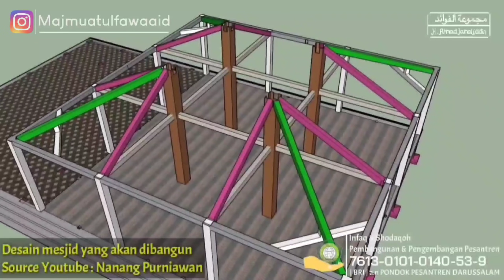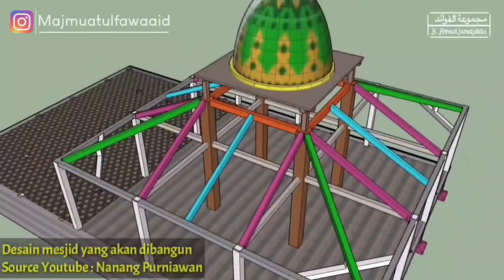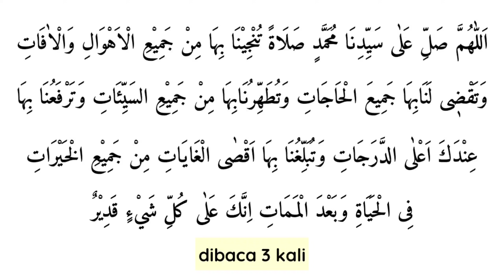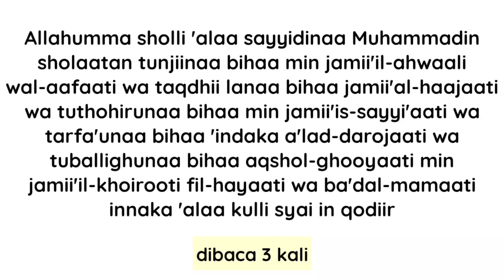#145 WIRIDAN PELUNAS UTANG & PENGKABUL SEGALA HAJAT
VIDEO ISTIMEWA

* Khasiat Agung Sholawat Jibril ,lengkap dg tawassul,  doa dan Sanad guru. Juga cara pemesanan buku MAJMUATUL FAWAAID  👇

Chanel Kajian ilmu fiqih :
H AHMAD BANYUSARI

Video Ke - 1. Tentang Fardu Wudhu.

Video Ke - 2. Tentang Syarat-syaratnya Wudhu

Video Ke - 3 Tentang Sunnah - sunnahnya Wudhu

NB

1.Kami para santri PP Salaf DARUSSALAM - Banyusari  - Malausma - Majalengka - Jabar

  - semoga menjadi kebaikan dunia dan akhirat.

2. Bila ada yg mau berinfaq ( shodaqoh jariyah ) utk pembangunan dan pengembangan pesantren kami , bisa dikirim ke Bank  BRI , no rekening :

an : Pondok pesantren DARUSSALAM.

Semoga menjadi wasilah tercapai segala hajat dan mendapat balasan yg berlipat dunia juga akhirat.

Kami hanya bisa membalas dengan do'a.

3. Kalau ada yg kurang jelas , bisa menghubungi admin , WA  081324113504 ( diketik )

1. Cara Mengamalkan Surat Fatihah untuk Mendapatkan Kekayaan Dunia yang Luar Biasa

2.  ( kumpulan 103 judul video di Channel  MAJMU'ATUL FAWAAID.

5. Sholawat Jibril dan doanya ( kuncinya )

6. DO'A MALAA-IKAT DAN KHASIATNYA

7. AMALAN PELUNAS HUTANG

8. DO'A SURAT AL WAQI'AH  &  CARA RIYADHOH NYA

9. HIZIB BASMALLAH ( KUNCI DOA SETELAH WIRID BISMILLAH )

10. SHOLAWAT FATIH & KHASIATNYA

11. Untuk Hadoroh